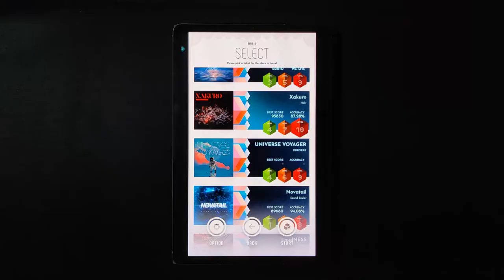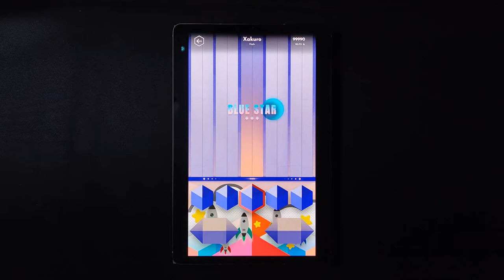[Sixstar Gate CBT] Xakuro / Lv.10 90.07%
CBT 0.9.5

Composer: Halv

Options
Speed: x3.75
Sync: +170